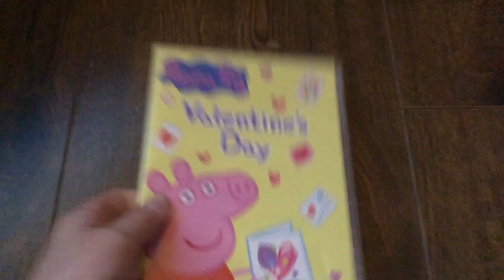Opening To Peppa Pig: Valentine’s Day 2021 UK DVD